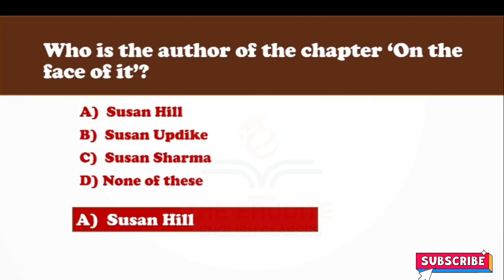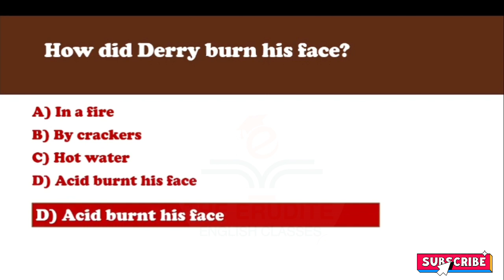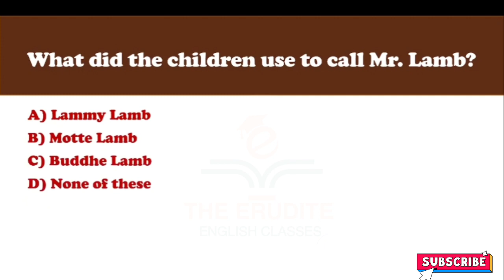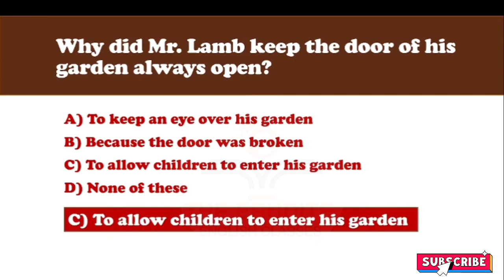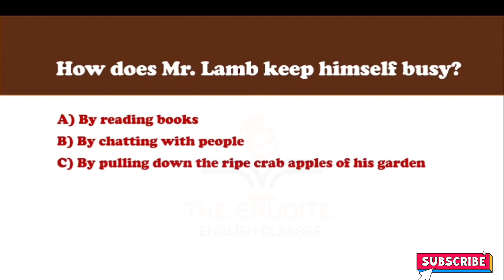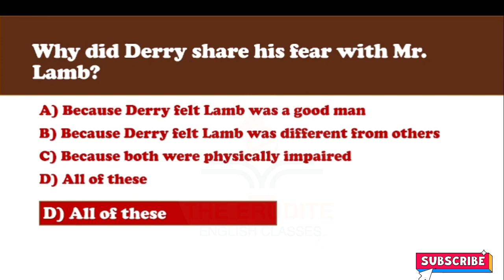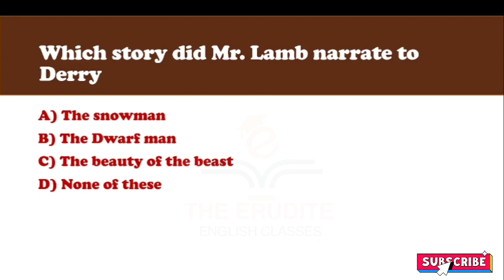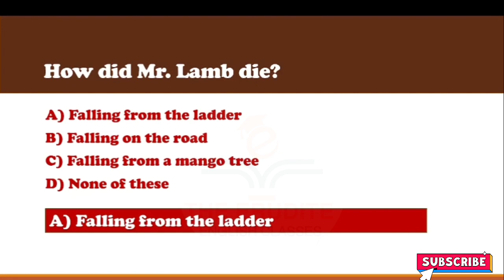On the face of it || 20 important MCQ | Chapter - 6 | Vistas | class - 12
All important MCQ from the chapter 'ON THE FACE OF IT'
Class - 12th
Chapter- 6

For more videos of class 12 book Vistas go through the following links:
( Journey to the end of earth, Lesson 4)
( Should wizard hit Mommy, Lesson 5 )

( On the face of it, Lesson 7 )